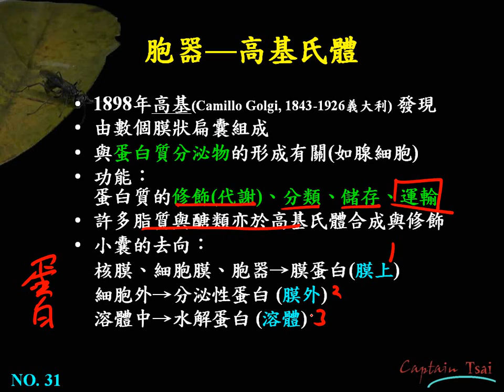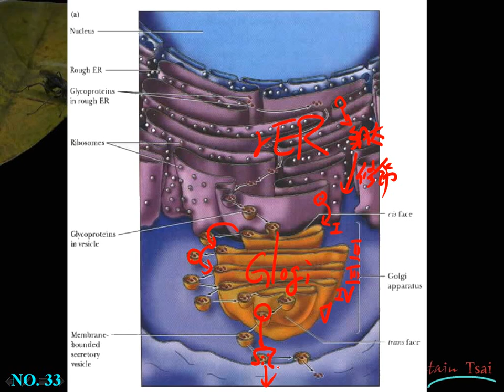10601高三選修生物ch1 3 12高基氏體三廉